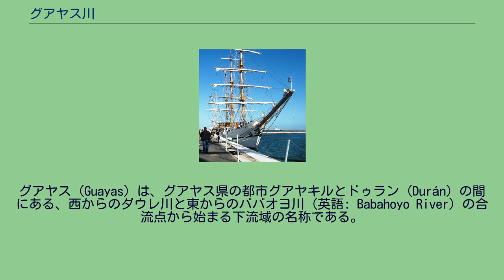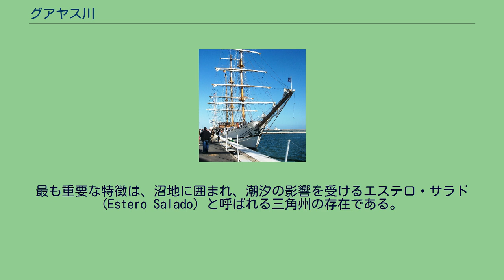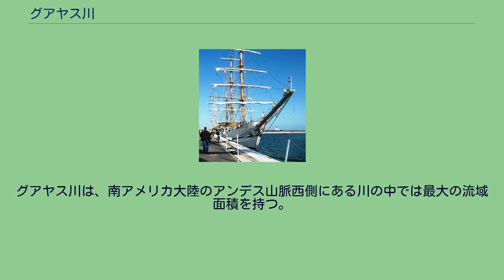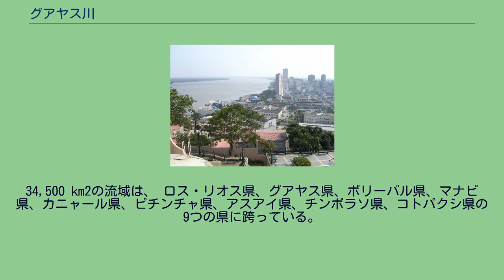グアヤス川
帆船「グアヤス」(Guayas)。
マル・デル・プラタの埠頭 （アルゼンチン）、2010年2月 グアヤス川（グアヤスがわ、スペイン語: Río Guayas, 英語: Guayas River）は、エクアドル西部の川。
その名はグアヤス県 (Guayas Province) の名称にもなっており、南アメリカの大西洋側に流入しない川の中では最も重要な川である。
ダウレ川（スペイン語: Río Daule, 英語: Daule River）を含んだ全長は389km。
エクアドルの国民的な川であり、エクアドルの国章にも描かれている。
グアヤス川は、アンデス山脈、特にエクアドルの最高峰の火山であるチンボラソ山をその水源としており、エクアドルの国章には、チンボラソ山から下ってくるグアヤス川が描かれている。
グアヤス (Guayas) は、グアヤス県の都市グアヤキルとドゥラン (Durán) の間にある、西からのダウレ川と東からのババオヨ川（英語: Babahoyo River）の合流点から始まる下流域の名称である。
グアヤス川はその後 Santay 島の周りを流れて、再び一つの流れになる。
合流点から三角州までの60キロメートルの間で、グアヤキル郡とドゥラン郡、またグアヤキル群とナランハル郡の境界線となっている。
グアヤス川は非常に複雑な三角州を形成している。
最も重要な特徴は、沼地に囲まれ、潮汐の影響を受けるエステロ・サラド (Estero Salado) と呼ばれる三角州の存在である。
グアヤス川とエステロ・サラドとの間は、島々による迷路を成しており、そのいくつかはスラムへと変貌している。
川の主流は潮汐の影響を受け、また小さな島嶼を成している。
中でもモンドラゴン島は重要度が高い。
主流は太平洋の入り江の一つグアヤキル湾につながる。
その影響はプナ島 (Puná Island) や、エル・オロ県のハンベリー (Jambelí) 海峡で顕著である。
グアヤス川は、南アメリカ大陸のアンデス山脈西側にある川の中では最大の流域面積を持つ。
34,500 km2の流域は、 ロス・リオス県、グアヤス県、ボリーバル県、マナビ県、カニャール県、ピチンチャ県、アスアイ県、チンボラソ県、コトパクシ県の9つの県に跨っている。
グアヤス川は毎年3,000万立方メートルの水をグアヤキル湾に放出している。